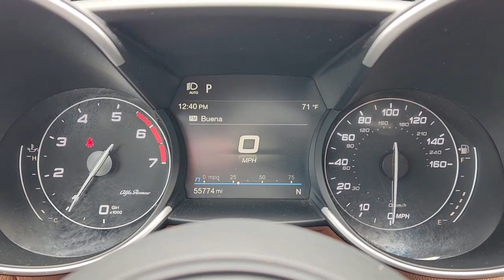2018 Alfa Romeo Stelvio Fort Worth, Dallas, Granbury, Arlington, Grapevine AD48008A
Vesuvio Gray Metallic Used 2018 Alfa Romeo Stelvio Base available in 400 West Loop 820 S, Fort Worth, Texas at Alfa Romeo of Fort Worth. Servicing the Fort Worth, Dallas, Granbury, Arlington, Grapevine, TX area.

400 W Loop 820 S

Thank you for considering Alfa Romeo of Fort Worth. We started in the car business 20+ years ago and decided to use our expertise to serve our customers better than anyone else. From Sales Service to Parts Alfa Romeo of Fort Worth carries with it a dedication to excellence that cant be beaten.brbrThis 2018 Alfa Romeo Stelvio comes equipped with 3.73 Axle Ratio 4-Wheel Disc Brakes 6.5 Widescreen Color Display 8 Speakers ABS brakes Air Conditioning Alloy wheels AM/FM radio Auto-dimming Rear-View mirror Automatic temperature control Brake assist Bumpers: body-color Compass Delay-off headlights Driver door bin Driver vanity mirror Dual front impact airbags Dual front side impact airbags Dual-Pane Sunroof Electronic Stability Control Four wheel independent suspension Front anti-roll bar Front Bucket Seats Front Center Armrest Front dual zone A/C Front reading lights Fully automatic headlights Garage door transmitter Gloss Black Shark Fin Antenna Heated door mirrors High intensity discharge headlights: Bi-Xenon Illuminated entry Knee airbag Leather Seats Leather Shift Knob Low tire pressure warning Memory seat Occupant sensing airbag Outside temperature display Overhead airbag Overhead console Panic alarm ParkView Rear Back-Up Camera Passenger door bin Passenger vanity mirror Power door mirrors Power driver seat Power Liftgate Power passenger seat Power steering Power windows Quick Order Package 22M Radio data system Radio: AM/FM Bluetooth w/Nav 6.5 Radio: AM/FM w/Bluetooth 6.5 Rain sensing wipers Rear anti-roll bar Rear audio controls Rear fog lights Rear reading lights Rear seat center armrest Rear window defroster Rear window wiper Remote keyless entry Roof rack: rails only Security system Speed control Speed-sensing steering Speed-Sensitive Wipers Split folding rear seat Spoiler Sport steering wheel Steering wheel mounted audio controls Tachometer Telescoping steering wheel Tilt steering wheel Traction control Trip computer Turn signal indicator mirrors Variably intermittent wipers Wheels: 18 x 8.0 5-Spoke Aluminum.brbrRecent Arrival! Clean CARFAX. 2018 Alfa Romeo Stelvio Vesuvio Gray Metallic I4 AWD 8-Speed AutomaticbrbrbrCome on down and get acquainted with our staff! Were located just off of I820 and I30 on the West side of Fort Worth. We proudly serve Fort Worth Dallas Plano White Settlement Weatherford Hurst Arlington Benbrook Stephenville Camanche Brownwood Cisco Cleburne Alvarado Burleson Mansfield Mineral Wells Abilene.